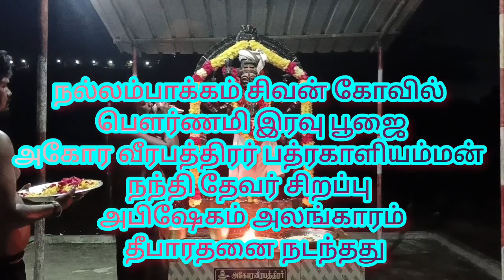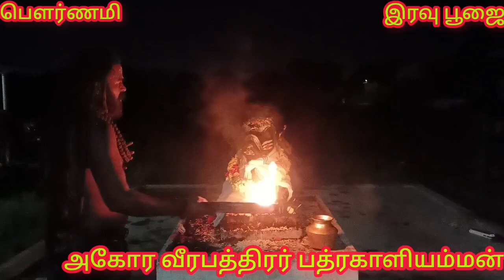தீபாரதனை நடந்தது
நல்லம்பாக்கம் சிவன் கோவில்
பௌர்ணமி இரவு பூஜை
அகோர வீரபத்திரர் பத்ரகாளியம்மன்
நந்தி தேவர் சிறப்பு
அபிஷேகம் அலங்காரம்

நல்லம்பாக்கம் சிவன் கோயில் பக்தர்கள் அபிஷேகத்திற்தகும் அன்னதானத்திற்கும்🍚 உங்களால் முடிந்த உதவி💰செய்யுமாறு கேட்டுக்கொள்கிறோம்...*🙏🙏🙏GPay=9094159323📢📢📢 *சிவாலய திருப்பணி நல்லம்பாக்கம் சிவன் கோவில்*ஆலய திருப்பணி தினந்தோறும் *அபிஷேகத்துக்கும்* *அன்னதானத்துக்கும்* மாட்டுக்குத்🐄 தீவனம், பைரவர் வாகனத்துக்கு🐕‍🦺🦮 பிஸ்கட், போன்ற உங்களால் முடிந்த உதவி செய்யுமாறு கேட்டுக்கொள்கிறாம்.💮💮💮💮💮💮💮💮இப்படிக்கு சிவகுருநாதன் தொடர்பு கொள்ளும் என் ☎️ சொர்ணலிங்கேஸ்வர் அறக்கட்டளை:⭐⭐⭐⭐⭐⭐⭐⭐| |◾BANK DETAILSAC NAME:(ARULMIGU S T N MESS LINGESHWAKAR AALAYAM)AC NO:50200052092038IFSC:HDFC0001871